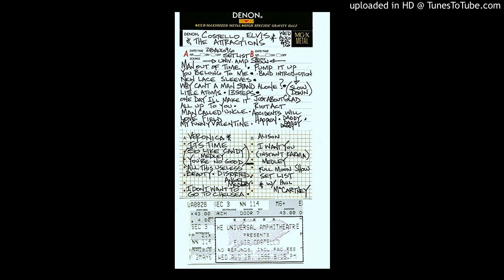Universal Amphitheatre Set List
The A-Side